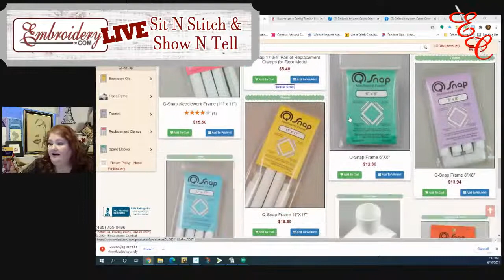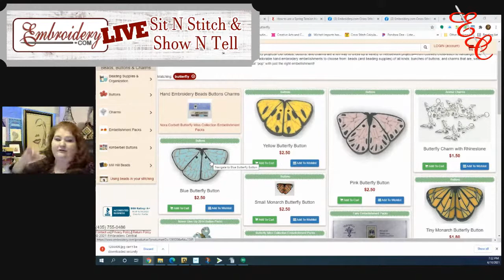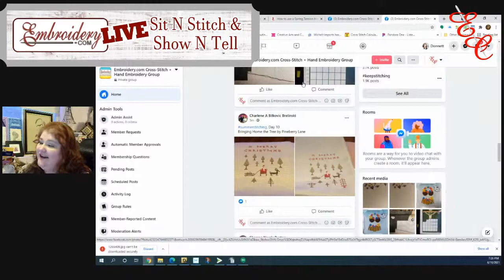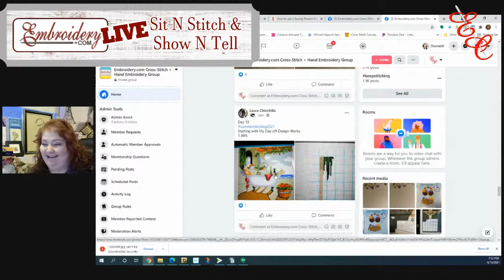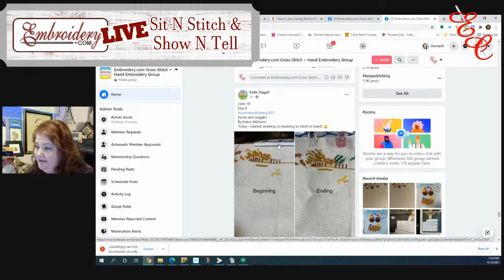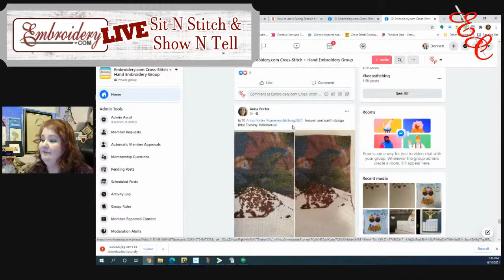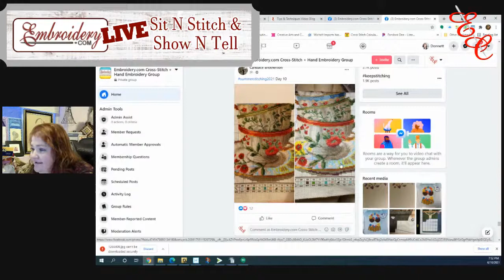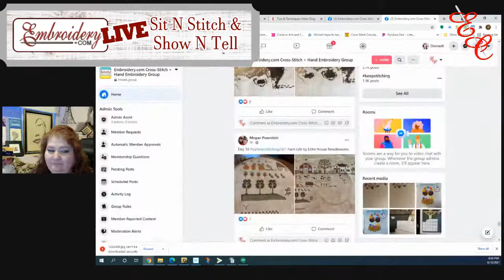June 10th LIVE Sit N Stitch & Show N Tell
Join Donnett on June 10th  for a LIVE Sit N Stitch & Show N Tell at 7pm MST on our Embroidery.com Cross Stitch & Hand Embroidery Facebook Page &  our YouTube Channel.

Donnett will start with Tip or Techniques and answer any submitted questions. And show off our customers WIP's and Finishes posted in our Facebook Group.  So make sure you share your Works in Progress or any finishes by posting a picture of then in our Embroidery.com Cross Stitch and Hand Embroidery Facebook Group.

I hope to see you all on Thursday!